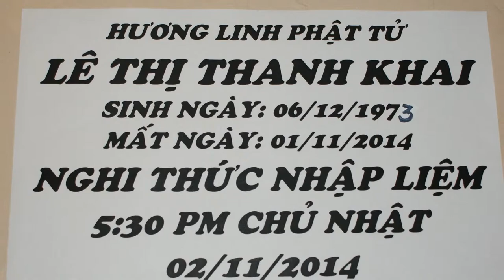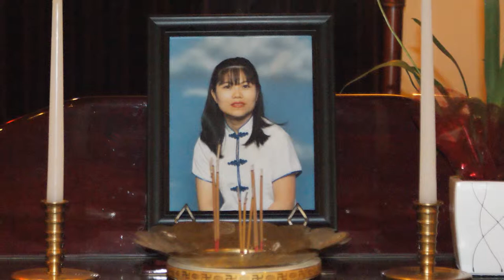NS Duy Thành 8 ~ Chùa Tịnh Luật Làm Lễ Hỏa Thiêu Cho Phật Tử Lê Thị Thanh Khai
LÊ THỊ THANH KHAI

Sanh ngày 06 tháng 12 năm 1973. Tuổi Quý Sửu Mạng Mộc
Sanh quán tại Duy Hòa, Duy Xuyên, Quảng Nam - Việt Nam.
Mất ngày 01 tháng 11 năm 2014 tức mùng 09/09 năm Giáp Ngọ lúc 4:30 sáng tại thành phố Houston tiểu bang Texas - USA. Hưởng Dương 42 tuổi.